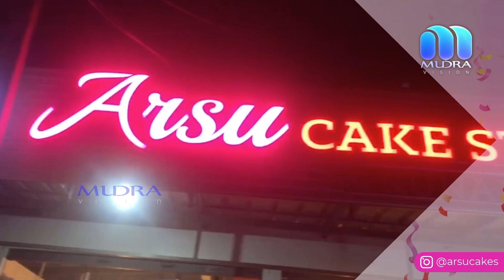മഞ്ഞ പരവതാനി വിരിച്ചതുപോലെ ജെണ്ടുമല്ലി പൂക്കൾ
മഞ്ഞ പരവതാനി വിരിച്ചതുപോലെ ജെണ്ടുമല്ലി പൂക്കൾ ഒരിപ്പുറം ശ്രീധർമ്മശാസ്താക്ഷേത്രത്തിന്റെ ദേവസ്വം ഭൂമിയിൽ ദൃശ്യവിസ്മയം ആകുന്നു.
Open hashtag manager.Tag a locationSet date and time of your post